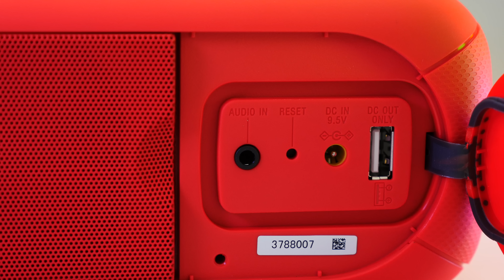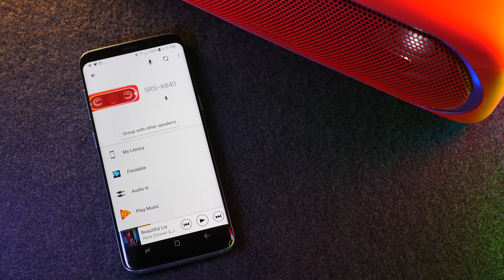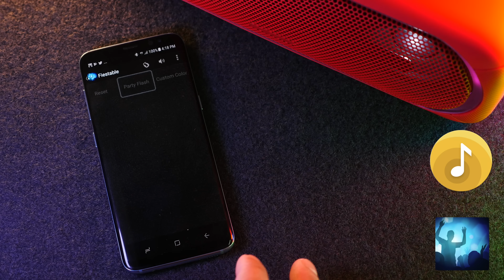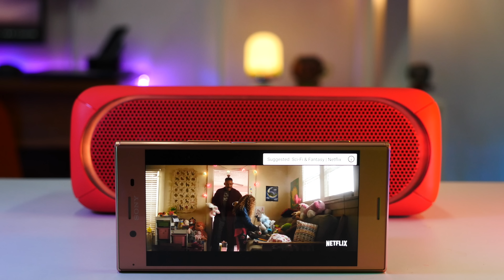Speaker ភ្លើង LED ដូចក្លឹបដែលខ្ញុំចូលចិត្ត Sony SRS-XB40 Extra BASS (John Sey)